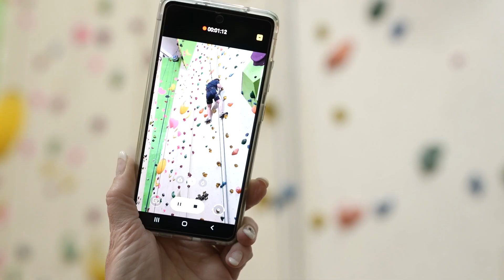Werde Helfer*in bei den Landesspielen von Special Olympics NRW Bonn 2022!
Special Olympics Nordrhein-Westfalen Landesspiele Bonn 2022